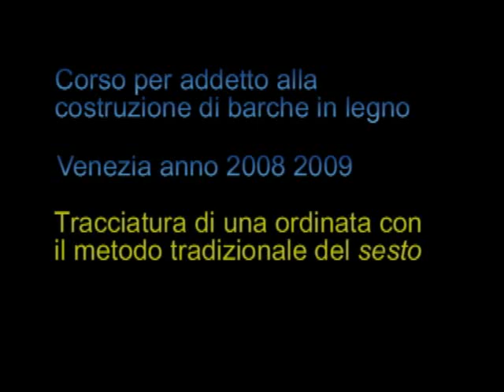Metodo di tracciatura con il sesto veneziano per disegnare ogni tipo di barca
Dimostrazione della tecnica veneziana del sesto usata per tracciare le ordinate di una barca tipica. Per la tracciatura con il sesto da gondola si veda l'altro video
Buona visione